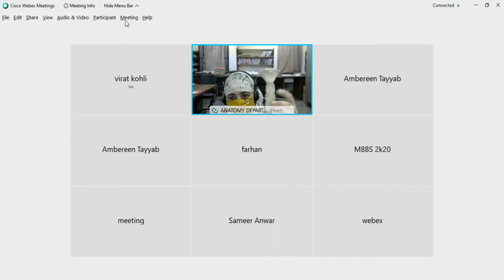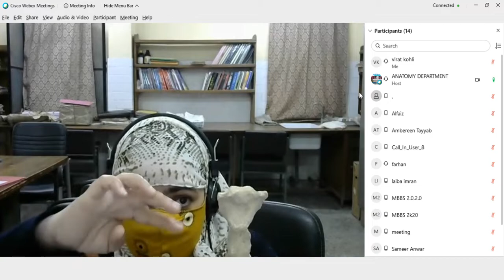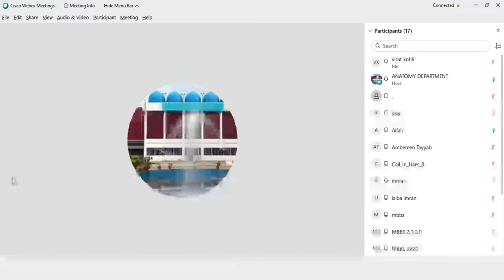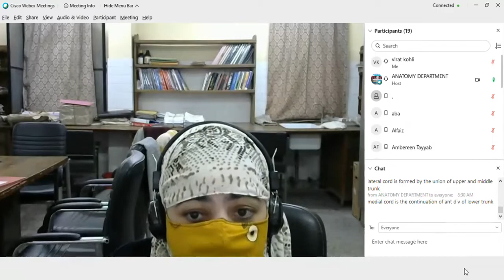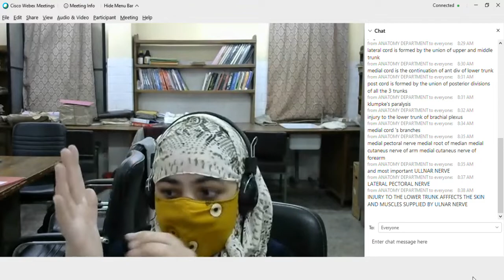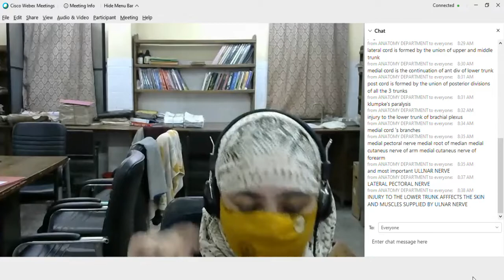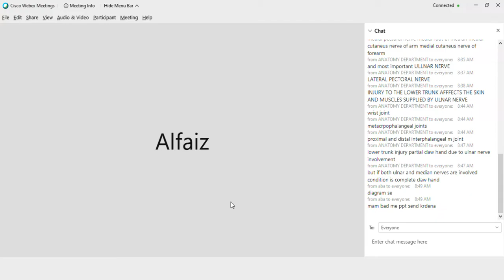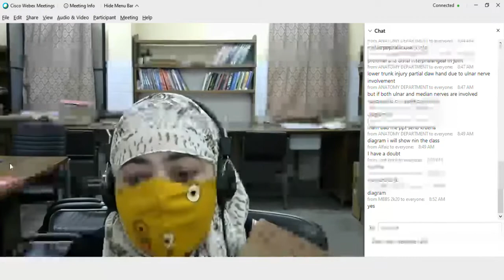Regional anatomy class at JNMC(amu) | LECTURE-1| Online Class | MBBS